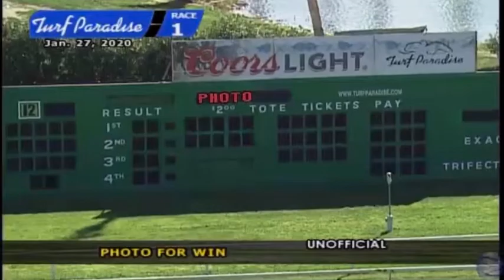ChicksFabulousCorona Maiden race 01/27/2020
Winning
Turf Paradise
AQHA